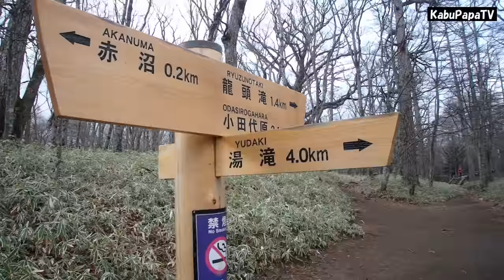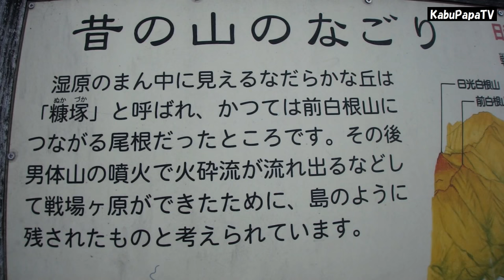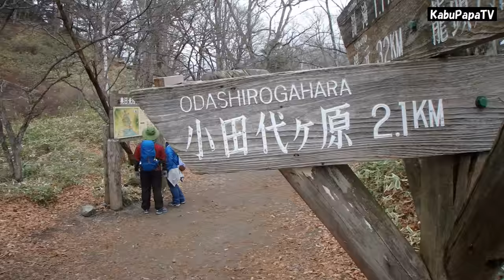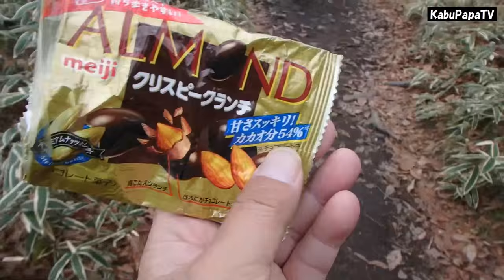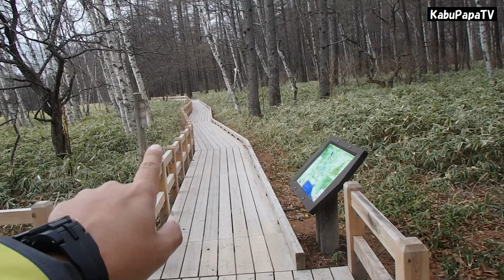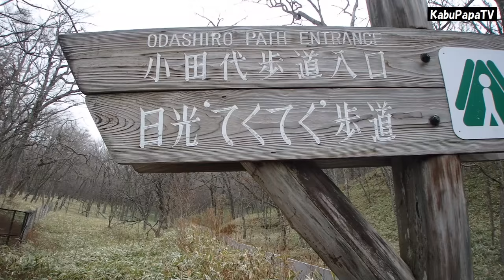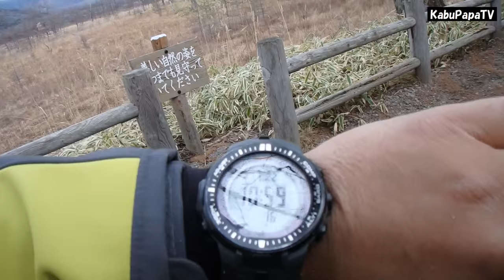【トレッキング】晩秋の奥日光を歩く1/2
2015年11月22日
カブママと降雪前の戦場ヶ原を歩いてきました（前編です）

コースは赤沼ー戦場ヶ原展望台ー青木橋ー泉門池ー小田代分岐ー小田代ヶ原ー赤沼　（休憩込で2時間50分）

三本松でのランチはソーセージとデミハンで美味しかったです。
あと10日もすればここ奥日光は雪で白くなります。